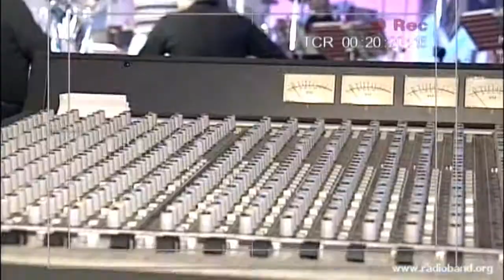Interview with Alex Fokin before the concert with Jonathan Butler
Интервью Александра Фокина перед концертом Джонатана Батлера в 2002 году.